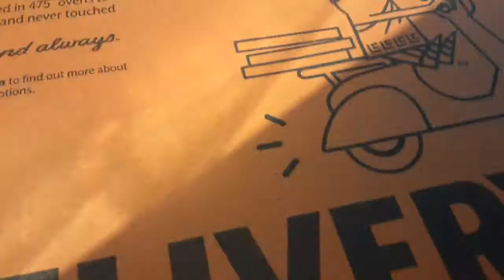little Ceasars Pizza